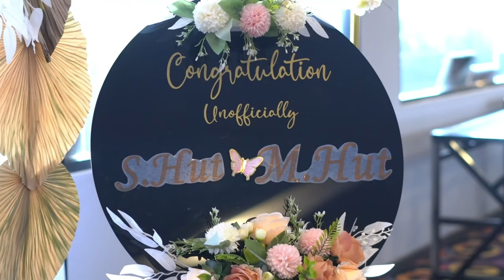Yudisium Periode IV Tahun Akademik 2022/2023 Fakultas Kehutanan UNTAN